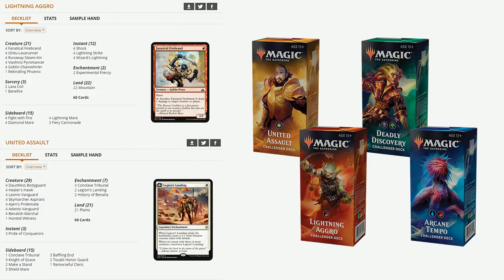Challenger Decks 2019 : que valent-ils? Test sur MTGA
Voici les decklists pour ceux qui souhaitent les tester :

Mono Blanc (United asault) :
4 Dauntless Bodyguard (DAR) 14
4 Healer's Hawk (GRN) 14
4 Leonin Vanguard (M19) 22
4 Skymarcher Aspirant (RIX) 21
4 Ajani's Pridemate (M19) 5
4 Adanto Vanguard (XLN) 1
4 Benalish Marshal (DAR) 6
1 Hunted Witness (GRN) 15
3 Pride of Conquerors (RIX) 17
3 Conclave Tribunal (GRN) 6
2 Legion's Landing (XLN) 22
2 History of Benalia (DAR) 21
21 Plains (XLN) 261

1 Conclave Tribunal (GRN) 6
3 Baffling End (RIX) 1
3 Knight of Grace (DAR) 23
2 Tocatli Honor Guard (XLN) 42
2 Make a Stand (M19) 26
1 Remorseful Cleric (M19) 33
3 Shield Mare (M19) 37

Mono Red (Lightning Aggro)
4 Fanatical Firebrand (RIX) 101
4 Ghitu Lavarunner (DAR) 127
4 Runaway Steam-Kin (GRN) 115
4 Viashino Pyromancer (M19) 166
4 Goblin Chainwhirler (DAR) 129
1 Rekindling Phoenix (RIX) 111
2 Lava Coil (GRN) 108
1 Banefire (M19) 130
4 Shock (M19) 156
4 Lightning Strike (XLN) 149
4 Wizard's Lightning (DAR) 152
2 Experimental Frenzy (GRN) 99
22 Mountain (XLN) 273

4 Fight with Fire (DAR) 119
4 Lightning Mare (M19) 151
4 Diamond Mare (M19) 231
3 Fiery Cannonade (XLN) 143